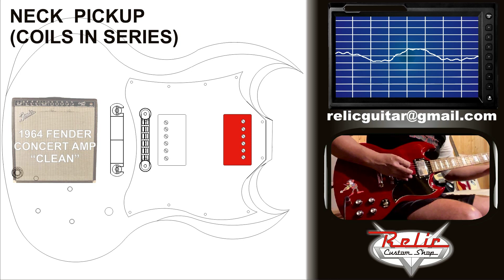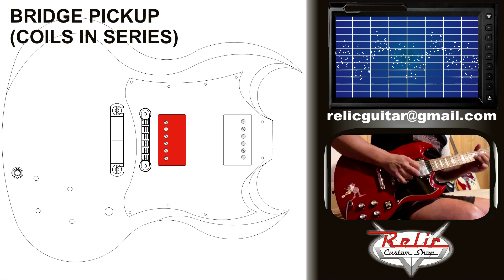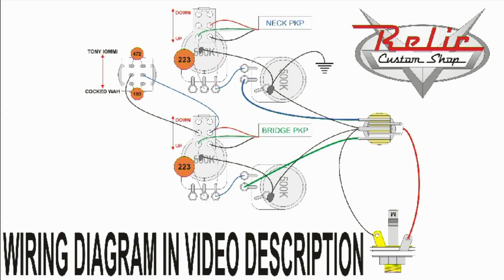The "Tony Iommi Mod" - How to get the P90 Black Sabbath's 70's tone out of a humbucker pickup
Here is what I call "The Tony Iommi Mod"

It's a mod that I made in my regular Epiphone SG G400 so that it can sound like two other epiphone models:
-Epiphone Limited Edition Tony Iommi Signature SG Custom, released in early 2000's
-Epiphone Tony Iommi SG Special ("Monkey SG"), recently released.

This guitar actually does more than that with this mod, but I'll focus in it's Tony Iommi's 70's and 80's tones here.

Important information: Tony Iommi's guitars don't have this mod!!! I made this mod in my guitar so that it can sound like Iommi's ones. So, that been said, here is what I did:

-Stock pickups were replaced by high gain alnico 5 ones (very important: they have 4-conductor leads)
-Stock tone potentiometers were replaced by "push-push" ones so that their coils can be wired in series and in parallel (which sound like "noiseless P90s").
-An on-on-on mini toggle switch with two capacitors (a 0.0047uF one which  I call the "cocked wah capacitor*" and a a 0.01uF one I call the "Iommi capacitor") was added in the control cavity so that you can have three presets in the parallel mode on the bridge pickup.
So, only the bridge pickup offers 4 different tones and the neck pickup has two different tones.

I also applyed the monkey waterslide decal just to make it look like the "Monkey SG"

Well, those modifications can give me 14 tones as described below:
1- Neck (series)
2- Neck (parallel)
3- Bridge (series)
4- Bridge (parallel)
5- Bridge (parallel with the "cocked wah capacitor")
6- Bridge (parallel with the "Iommi capacitor" - as close as I coud get to his 70's era P90 tone)
7- Neck (series) + Bridge (series)
8- Neck (series) + Bridge (parallel)
9- Neck (series) + Bridge (parallel with the "cocked wah capacitor")
10-Neck (series) + Bridge (parallel with the "Iommi capacitor")
11-Neck (parallel) + Bridge (series)
12-Neck (parallel) + Bridge (parallel)
13-Neck (parallel) + Bridge (parallel with the "cocked wah capacitor")
14-Neck (parallel) + Bridge (parallel with the "Iommi capacitor")

*A cocked Wah capacitor is a lower value capacitor (added to your guitar harness in order to simulate that "sweet spot" in a wah wah pedal that boosts midrange giving some "meat" for riffs and solos. In this case, the Cocked Wah capacitor doesn't "boost" any frequency. It just cuts high and low frequencies letting just the midrange pass.

A cocked wah capacitor is usually from 0.010uF up to 0.047uF (or as your taste). In this video, I used a 0.022uF capacitor that gives that nasal tone to those P90 pickups.

Billy Gibbons tone on ZZTop's "La grange" main riff, Mick Ronson's tone on David Bowie's "Ziggy Stardust" are good examples, but I think the best example of a cocked wah tone is Mark Knopfler guitar on Dire Straits "Money for nothing".